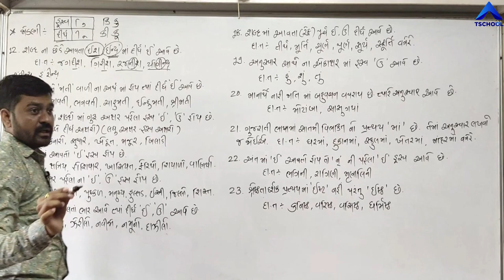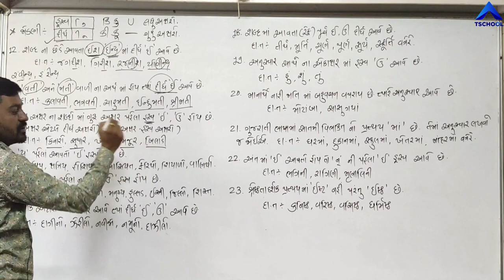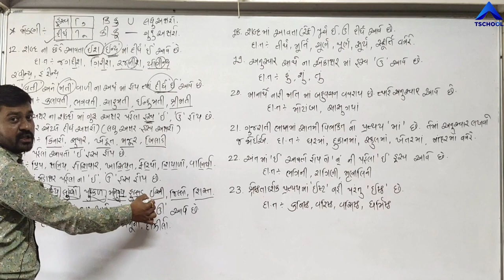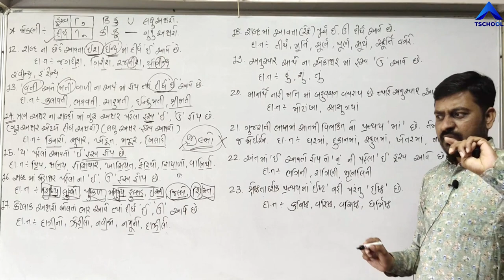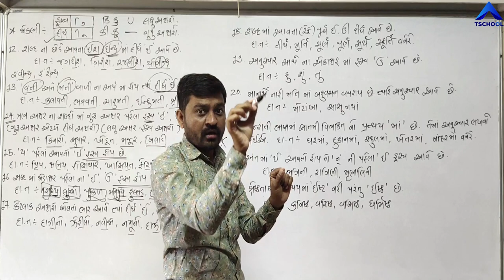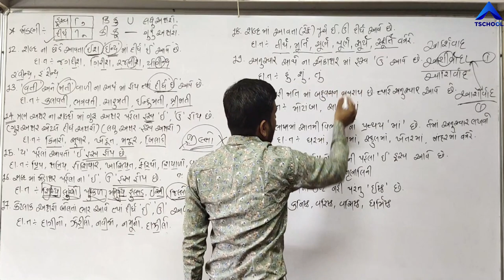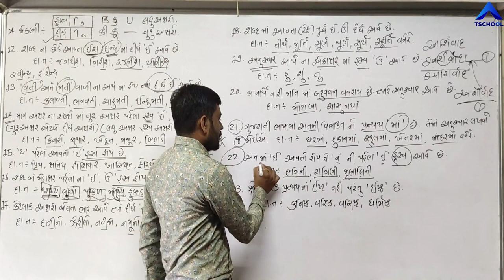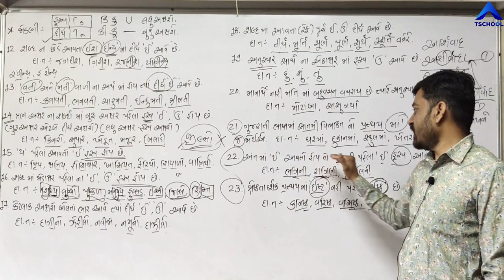Gujarati Grammar | JODANI | જોડણી | (ભાગ-2) | Std 9 To 12 | @ULTRA Vision Academy ​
Standard : 9 to 12
Subject : Gujarati Grammar
Chapter Name : Jodani
Faculty Name : Sir Vanrajsinh Parmar
Video By : Ultra Vision School Surendranagar Joravarnagar
Technology Partner : T School